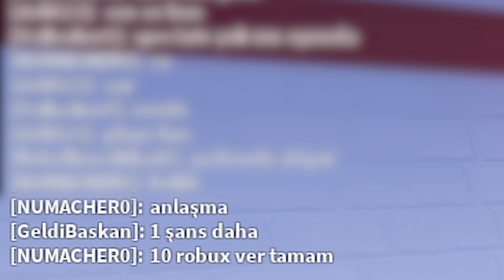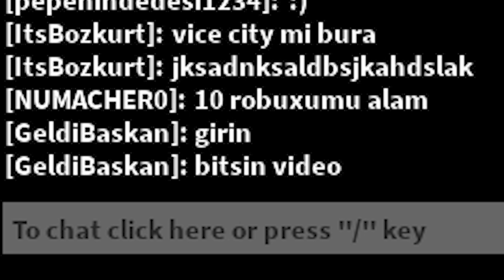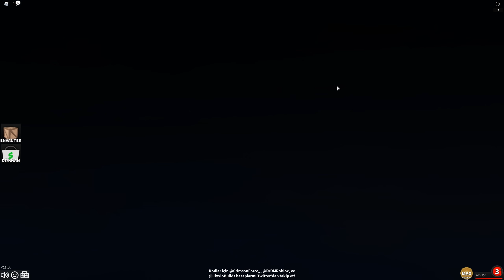🔪 Konuklara Sahip Çıkalım! 🔪 | GUESTY | Roblox Türkçe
Merhaba Başkanlar! Geldi Başkan kanalına hepiniz hoş geldiniz. Bugün GUESTY isimli piggy ve granny benzeri oyunu oynadık. Aslında hikaye kötü ilerlemiyor devamını merak etmedim değil. İzlediğiniz için çok teşekkürler. Görüşmek üzere!

DUYURU : Ben oyun videolarını tek başıma çekiyorum. Eğer denk gelirsek oyunda tabi ki videoya çıkarsınız ancak oyuna katılma özelliği hep devre dışı kalacak. Arkadaş olarak da ekleyemem haksızlık olduğu için tüm listeyi sıfırladım. Artık bunları sormazsanız çok sevinirim. Desteğiniz için hepinize sonsuz teşekkürler başkanlar!